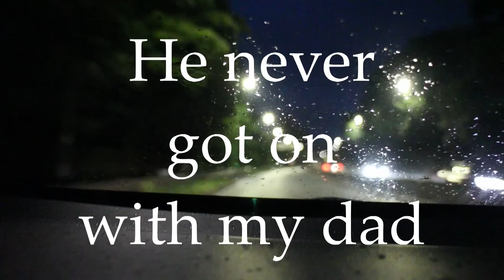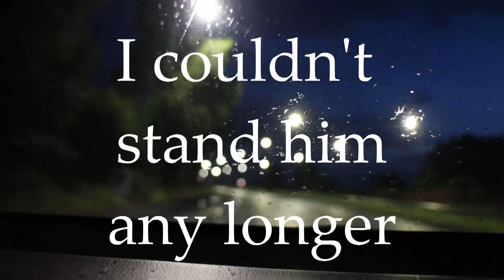Faithful Johannes - The Leap (ft. Ellen Moran) LYRIC VIDEO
The Leap is taken from Faithful Johannes' story album Ken & Jean, out on Win Big Records 10th September 2021

Ellen Moran is Jean.  Jean is took the Leap